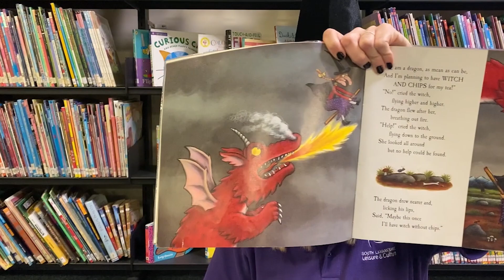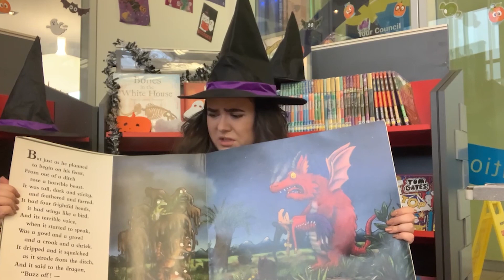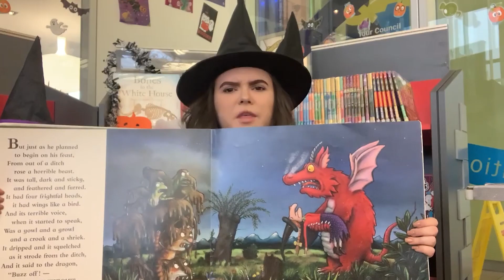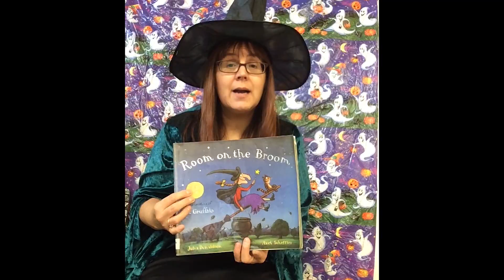SLLC Halloween Special: Room on the Broom!! 🎃